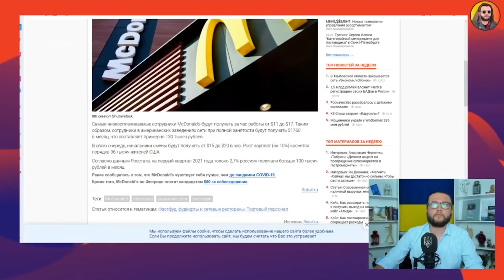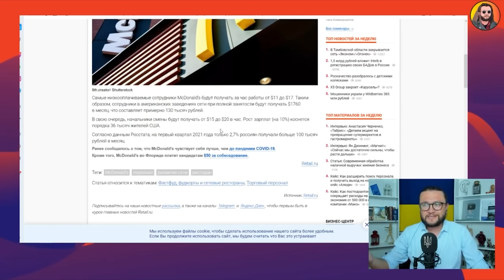РУССКИЕ ФАНТАТЫ В ЧАТРУЛЕТКЕ